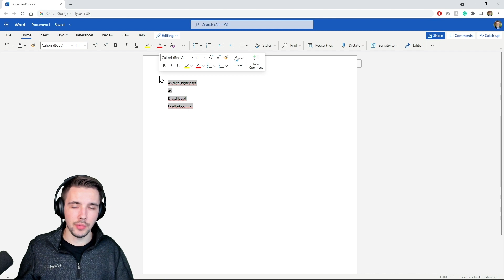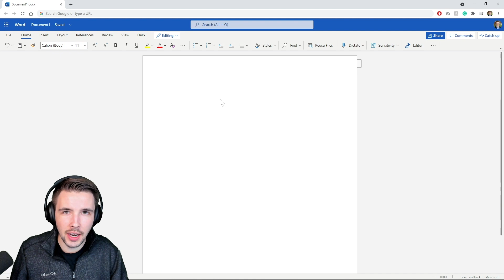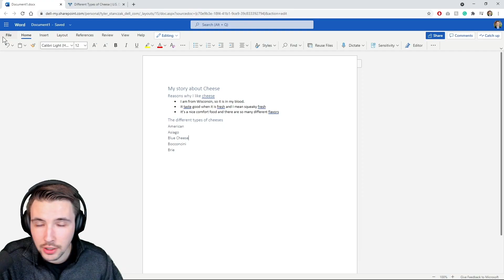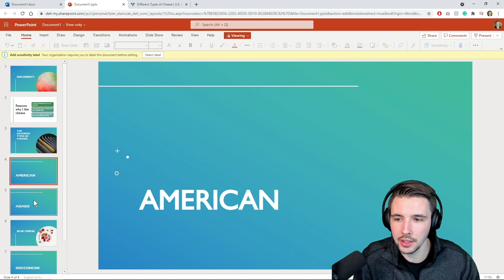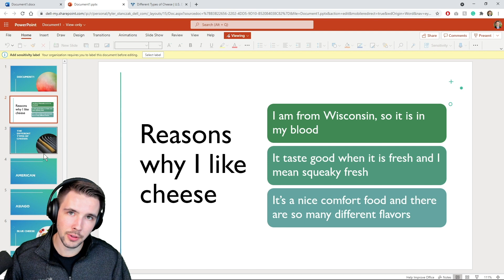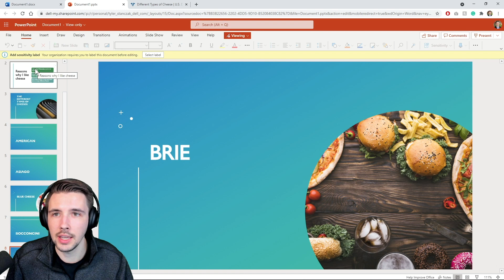How To Convert WORD to a POWERPOINT Presentation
In this tutorial, I will show you how to convert a word document into a PowerPoint presentation. This is a new tool that just recently came out where you can now convert your word documents into a nice-looking presentation in just seconds thanks to Microsoft's AI intelligence. It will take the context from that doc and then format it in PowerPoint form. Talk about saving time to the max. Hope you enjoy this tutorial. :)

0:00 Introduction to How to convert word to a PowerPoint presentation
1:00 Why you will want to use this tool
1:32 How a word doc should look before converting
2:30 How to convert your document in word to a powerpoint presentation
2:58 Results of converting a word doc into a powerpoint presentation
4:40 My thoughts on the tool
5:15 Please subscribe and like the video
5:30 Discount Code for PowerPoint Course!